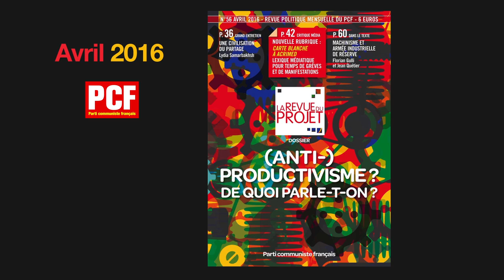REVUE DU PROJET - Productivisme ? De quoi parle-t-on ?